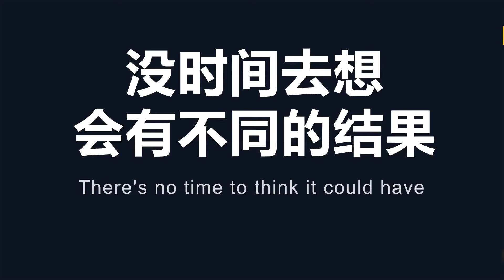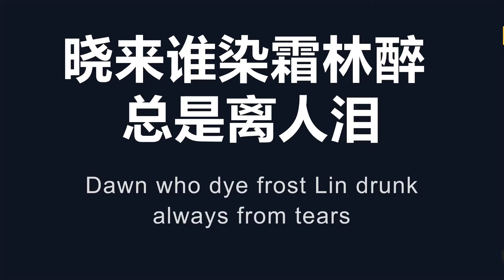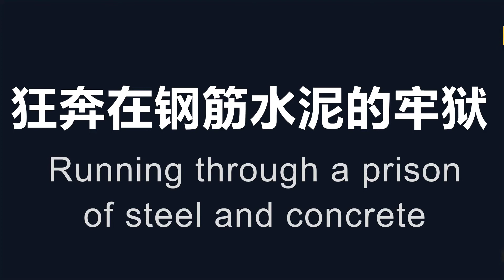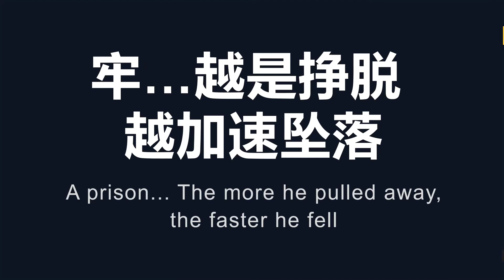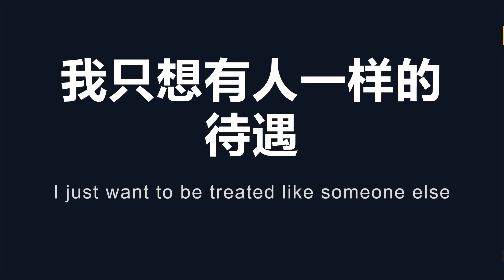赵航Hang Zhao侯月梅Yuemei Hou隔离isolation反共原创歌曲Anti-ccp original song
isolation
Running through a prison of steel and concrete
Gobbling up trash like a stray dog
I just want to be treated like someone else
Why has the world become a mess
Idealistic utopias do not develop
A whining child is like a corpse
The animal under the mask could not breathe

There's no time to think it could have turned out differently
Follow the rules and things fall apart
Train by train
The world has long been silent

Cloud blue sky yellow flower ground west wind tight north wild goose south fly
Dawn who dye frost Lin drunk always from tears

A prison... How to escape geometric ebb and flow of life
A prison... The more he pulled away, the faster he fell

隔离
词曲：赵航 侯月梅
狂奔在钢筋水泥的牢狱
像条流浪狗狼吞虎咽垃圾
我只想有人一样的待遇
为何世界变得乌烟瘴气
理想主义 乌托邦不发育
哀怨的孩子像具尸体
面具下的牲口无法呼吸 呼吸 呼吸

没时间去想会有不同的结果
循规蹈矩事态落寞
列车一节一节的流过
世界早就变得沉默

云碧天黄花地西风 紧北雁南飞
晓来谁染霜林醉 总是离人泪

牢…怎么脱逃 人生几何潮起潮落
牢…越是挣脱 越加速坠落